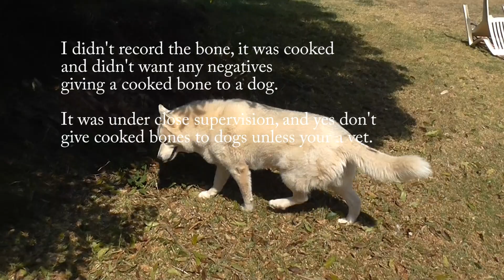Can a Malamute be a lap dog? Plus Chicken, Yessss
Chicken lunch & yes I know he isn’t a full Malamute. We will find out this later. But can a Wolf be a lap dog?